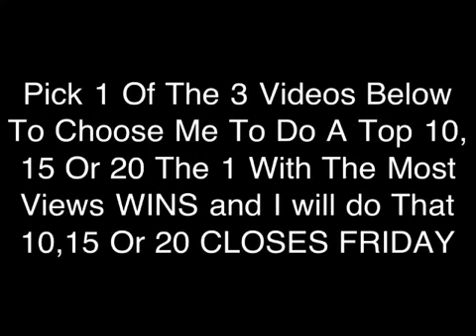Click the Videos Below To Choose